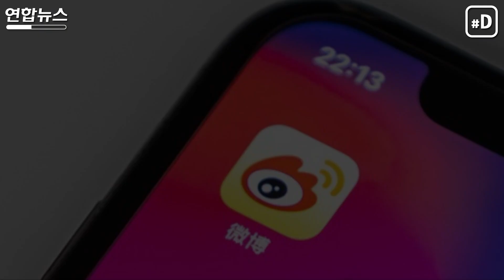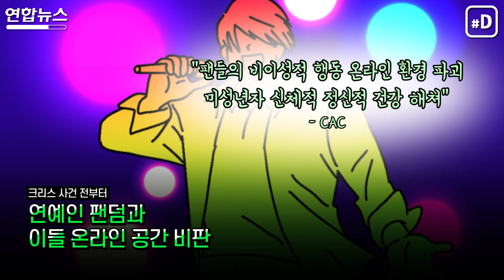보란 듯이 계정폭파…중국 아이돌 성추문 불똥 튄 곳은 / 연합뉴스(Yonhapnews)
"엑소의 전 멤버 크리스(중국명 우이판·吳亦凡)가 성폭행 혐의로 중국 공안에 체포됐다."
SM을 상대로 소송을 내고 팀을 떠났던 중국계 캐나다인 크리스의 성추문 소식은 최근 세계 많은 팬에게 충격을 줬는데요.